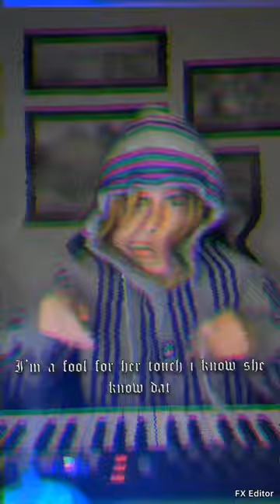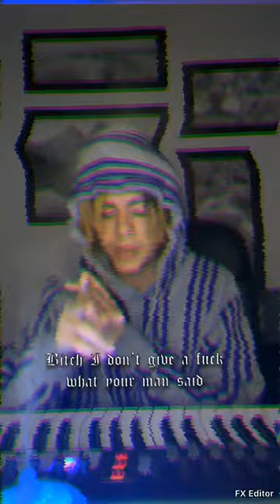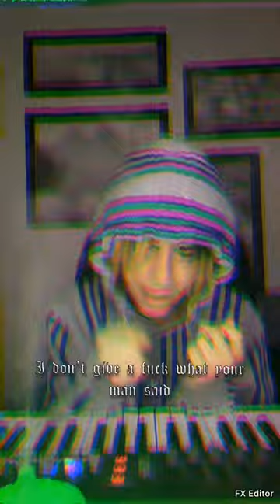Round 1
Made the beat and wrote the lyrics in an hour.